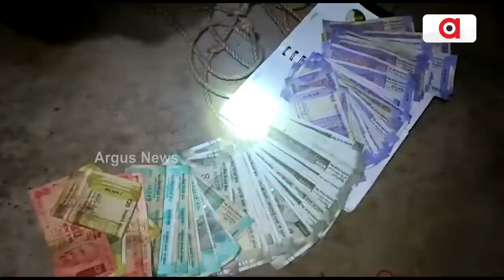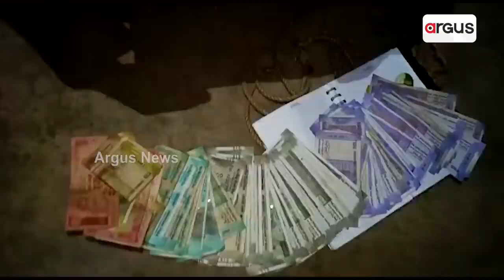Sarpanch Captured On Camera While Distributing Money In Dhamnagar By-Election